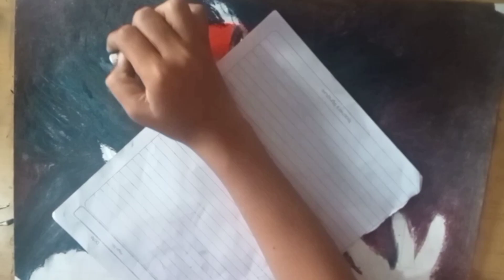Kali maa drawing colouring with oil pastels part-2 tutorial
Kali mata outline tutorial video part-1